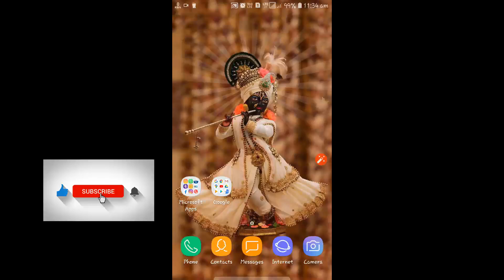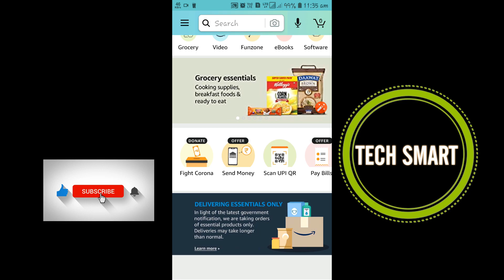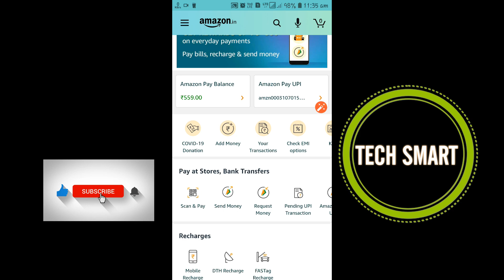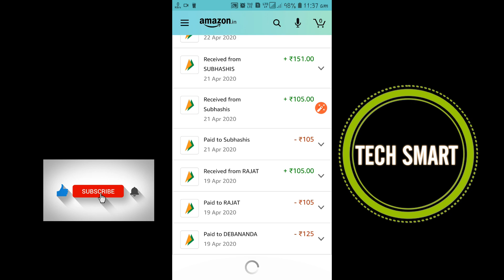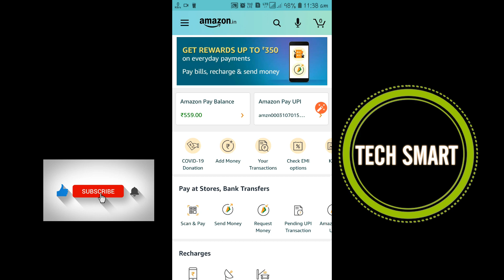Amazon Maha Loot offer Rs500 Cahback//Amazon Dhamaka All User Cashback Offer🔥🔥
Amazon money transfer offer. Amazon adds a money offer.